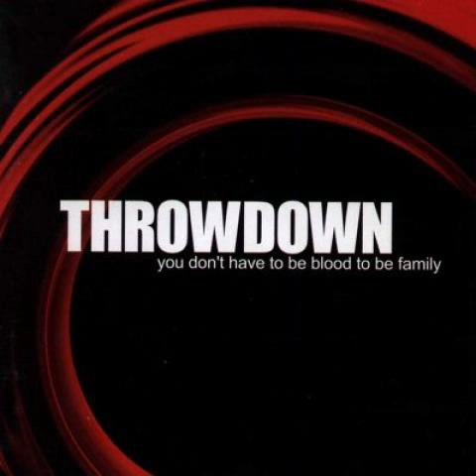Throwdown - Together Rising